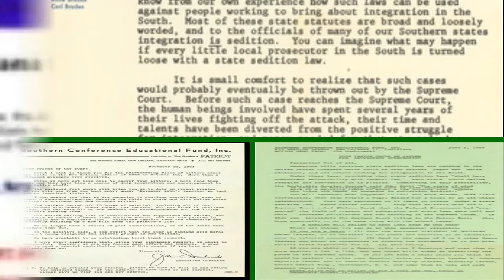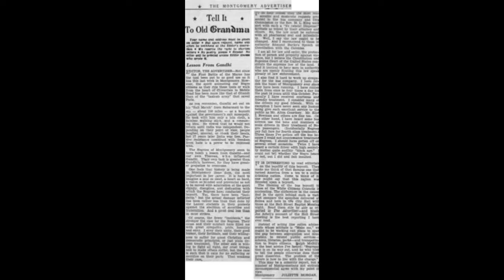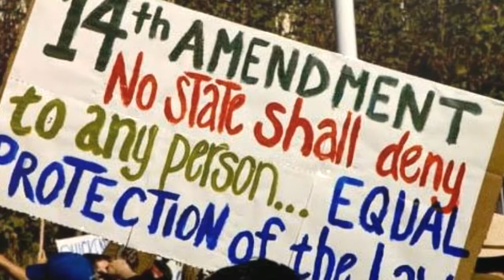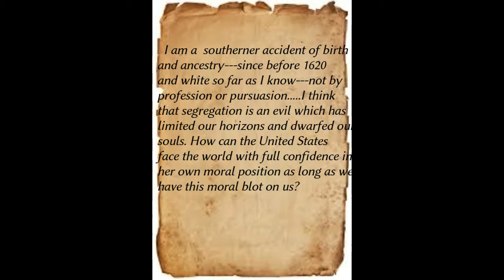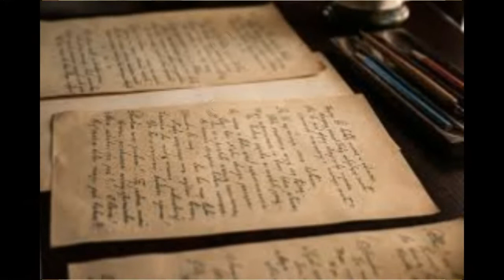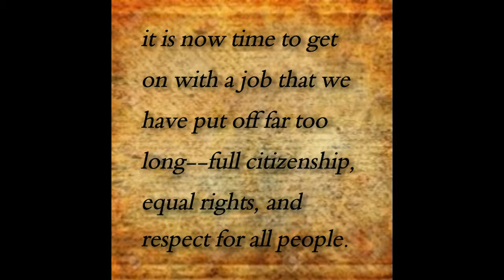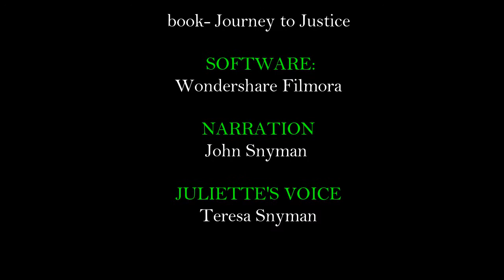Juliette Hampton Morgan Documentary NHD